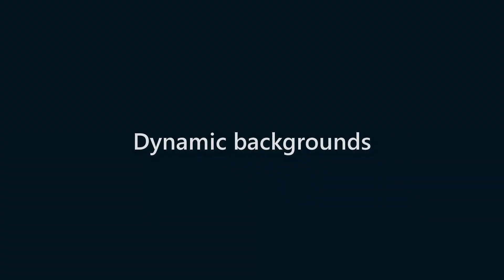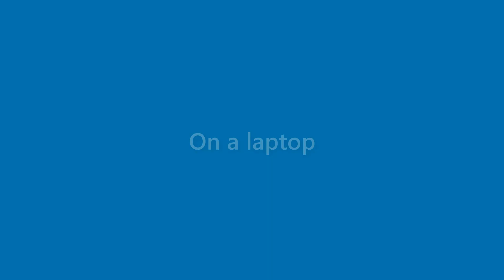Nicolas Brooks - appearance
Name Look - Nicolas Brooks - appearance. In this video we present "Nicolas Brooks" name look and feel in various scenarios.
This video will cover:
How does "Nicolas Brooks" look as a personal letterhead?
How does "Nicolas Brooks" look on a business card?
How does "Nicolas Brooks" look on a computer/laptop screen?
How does "Nicolas Brooks" look with different background colors?
How does "Nicolas Brooks" look with various fonts?